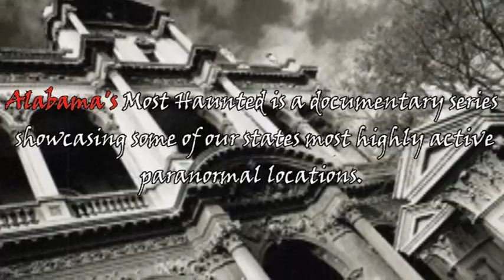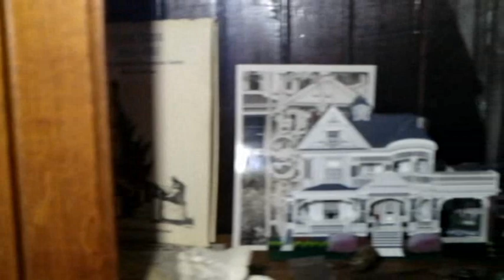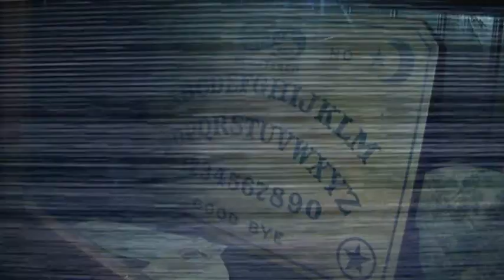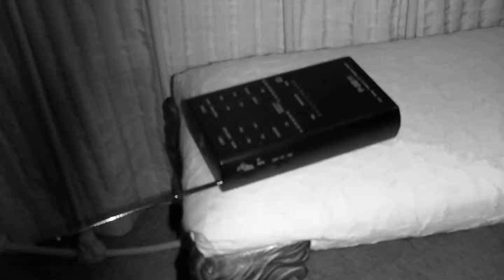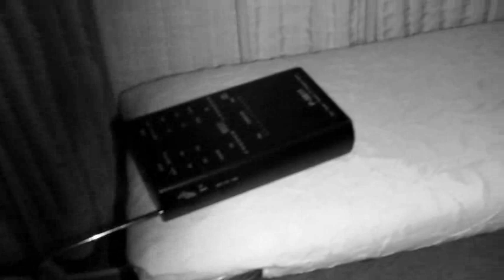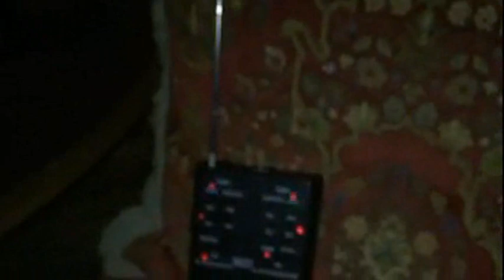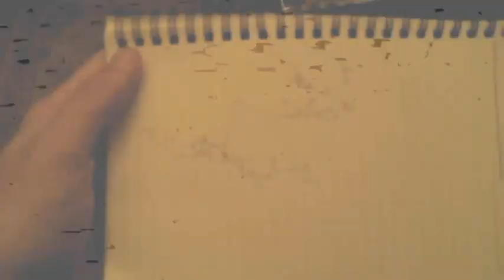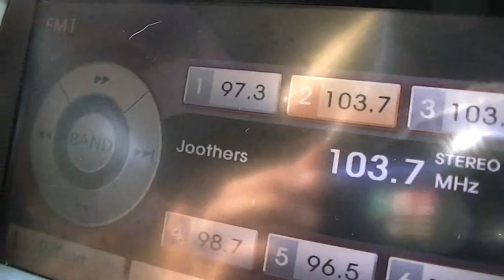Alabama's Most haunted: Episode 6 - Kate Shepard House Bed and Breakfast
the Alabama's Most haunted crew travels to Mobile Alabama, to investigate the Kate Shepard bed and breakfast, rumored to be haunted by the spirit of a little girl, and possibly the spirit of a man who passed away in the house. Will the spirits show themselves, or will they find other ways to let the crew know they are not alone? Find out in episode 6.

Alabama's Most haunted DOES NOT own all of the music and images used in this episode.